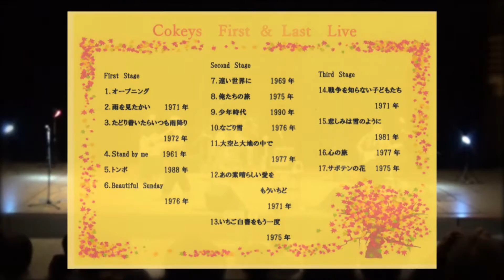30秒の心象風景23393・ライブ開演～Cokrys～